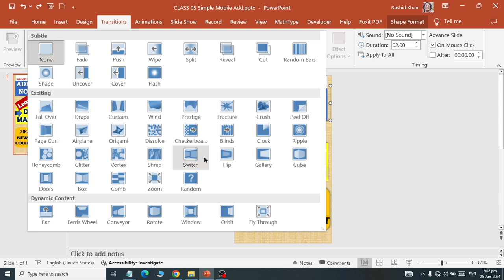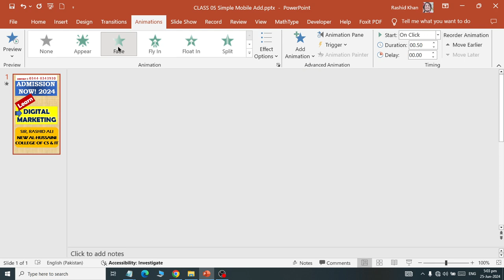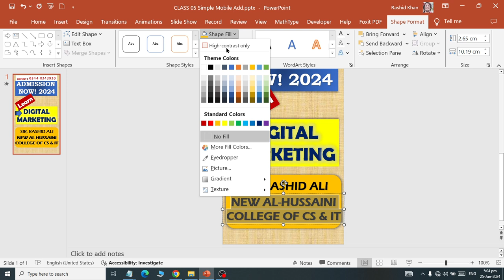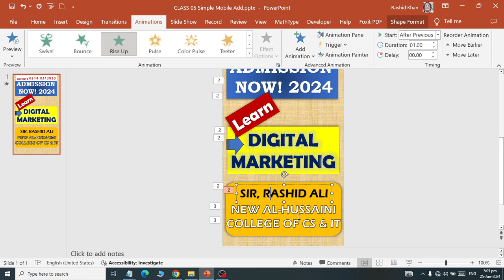Class 12 Adding Animation in Mobile Add using Microsoft Point 2019